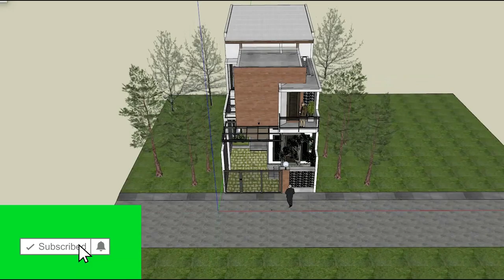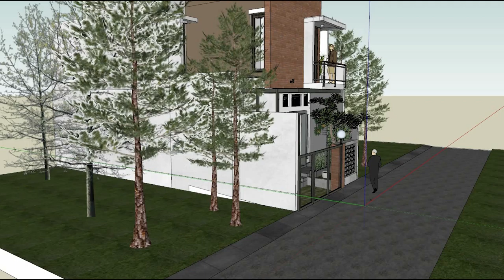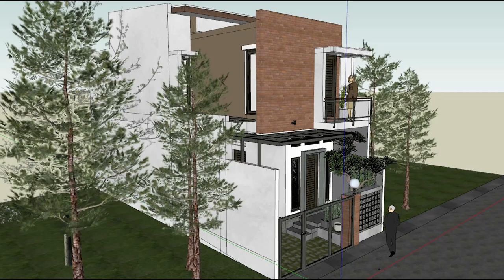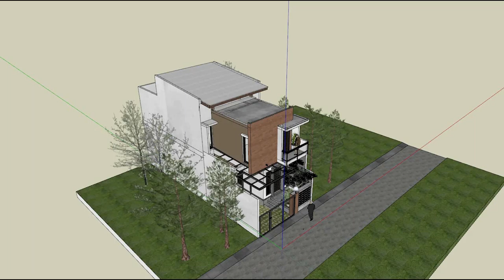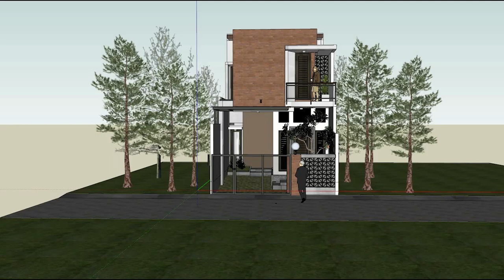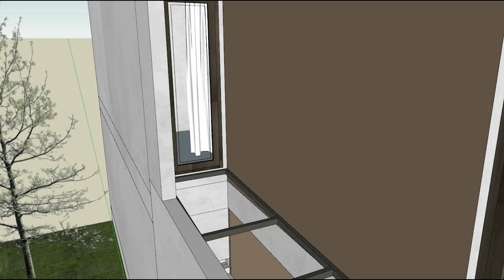SketchUp 3d House Walk Through, 6m x 15m with 4 Bedrooms Modern Flat House Plan #4